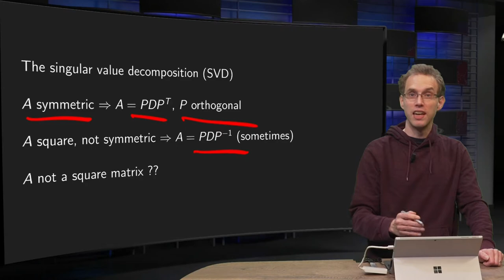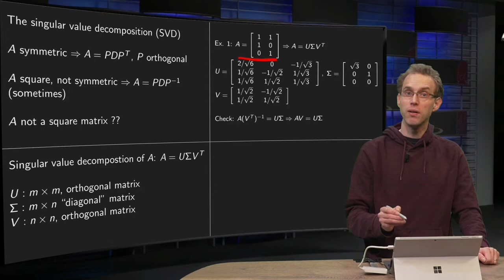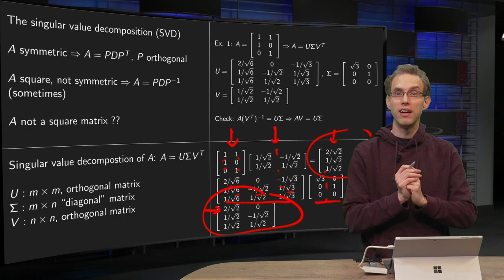The singular value decomposition - introduction